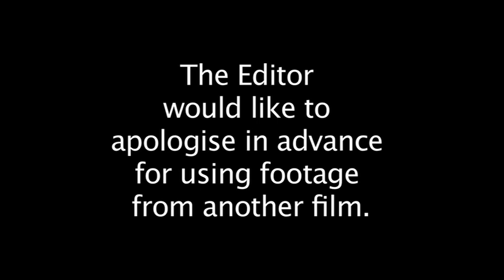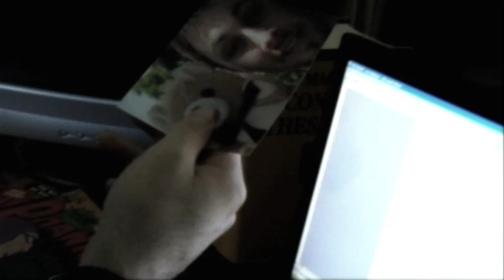Teddy Bears Piknik (TAW2009)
Teddy Bears Piknik (TAW 2009)
GRADUATES OF 2009
THE ACTOR'S WORKSHOP - Brisbane
Cast: Jess Thomas Hall, Chris Turner & Thomas Hopkins
Producer: Lyn Kidd
Director: Mungo McKay